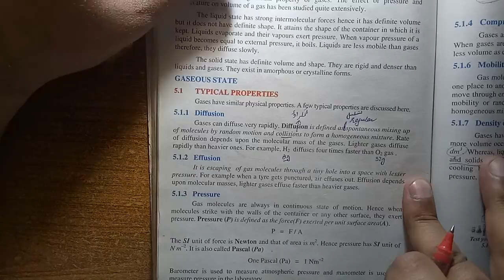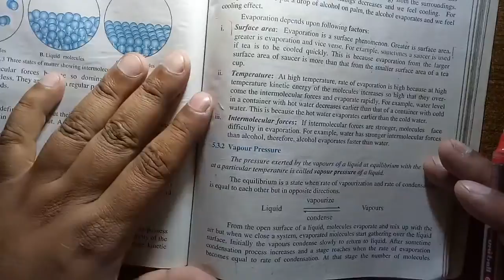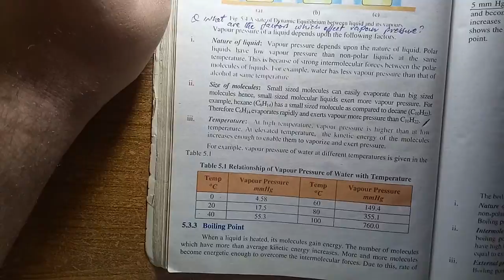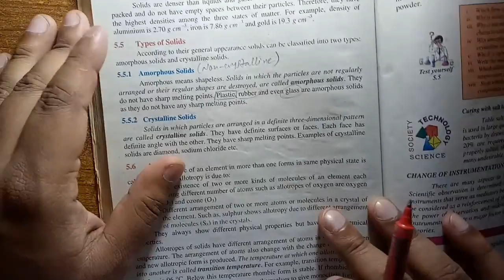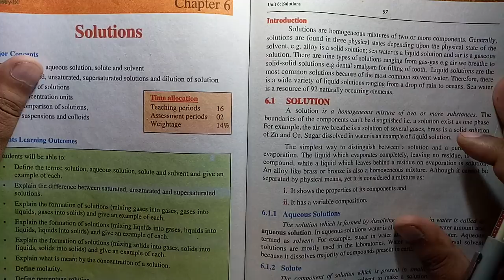Important long question, chapter 5, physical states of matter, class 9 chemistry, gs academy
00:00  Suggestion
comming soon

IMPORTANT BOARD QUESTIONS
NOTES CHAPTER 5 (PHYSICAL STATES OF MATTER)

WE PROVIDE
NOTES,
LECTURES,
TEST YOUR SELF,
SELF ASSESMENTS,
EXERCISE MCQS,

9th class chemistry,
matric part 1 chemistry,
9th class,
9th class chemistry,
online lecture of chemistry 9th class,
chemistry plus,
chemistry,
general chemistry,
online chemistry lecture 9th class,
chemistry lectures punjab board,
cbsc,
easy chemistry in hindi/urdu,